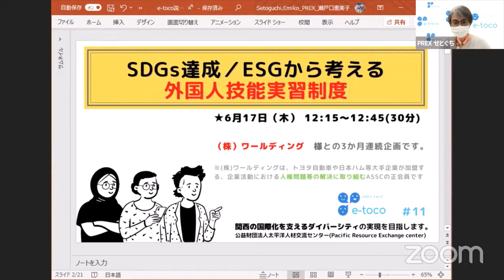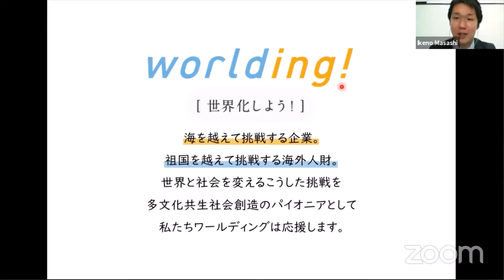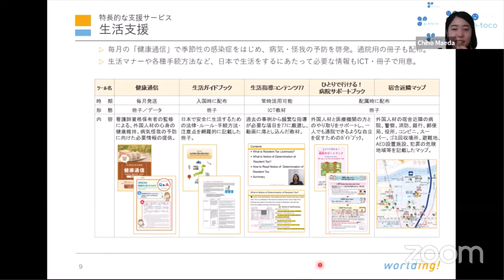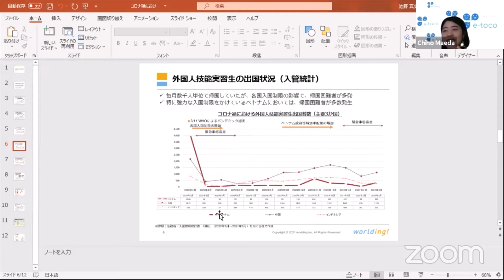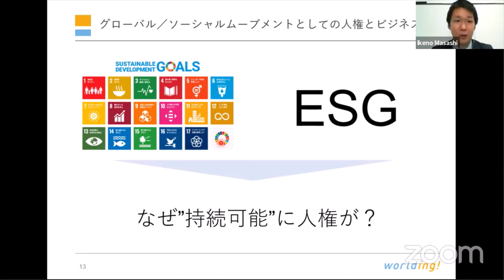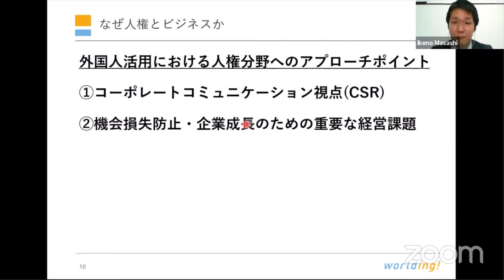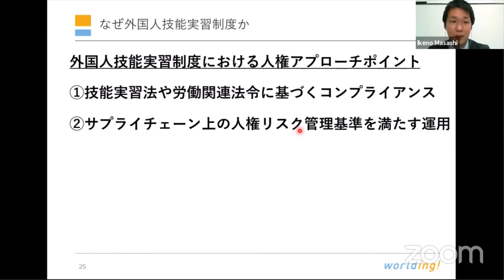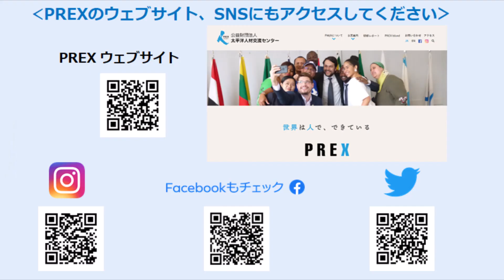e-toco #11 ‹SDGs達成／ESGから考える 外国人技能実習制度›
2021年6月17日  facebookライブ配信
ゲスト：㈱ワールディング　池野真史さん
㈱ワールディング様との3か月連続企画の1回目です。
‹PREXは関西の国際化をささえるダイバーシティの実現をめざします。›